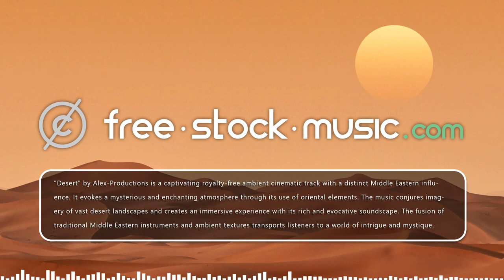Desert by Alex-Productions [ Cinematic / Ambient / Middle East ] | free-stock-music.com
You are free to use “Desert” music track (even for commercial purposes), but you must include the following in your video description (copy & paste):